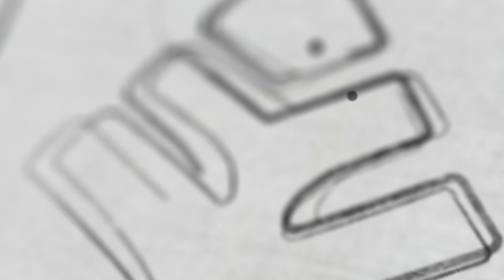Realistic Tips To Improve Your NEET 2024 Score | Xylem NEET